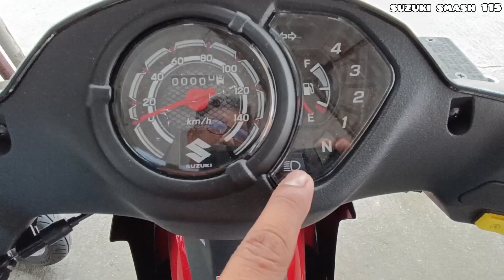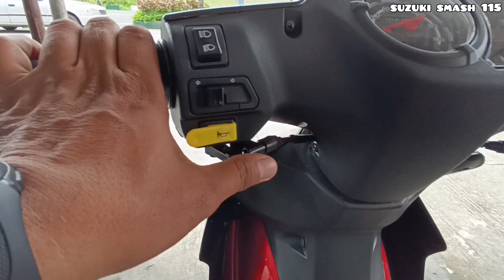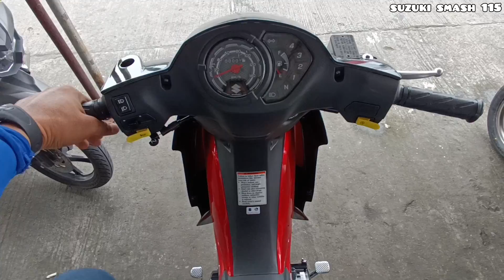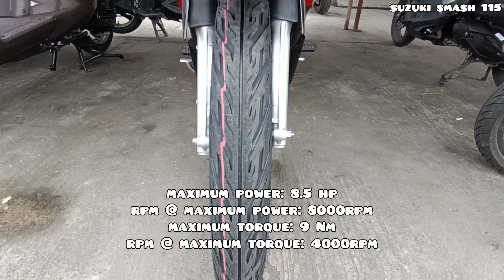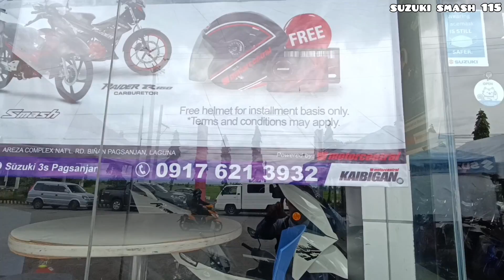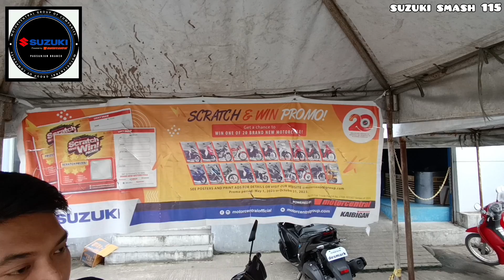Suzuki Smash 115, "Matagal na Pinagkatiwalaan...Dahil Maaasahan!"